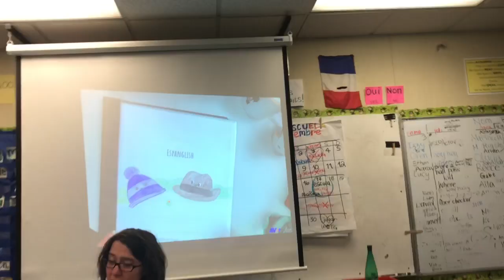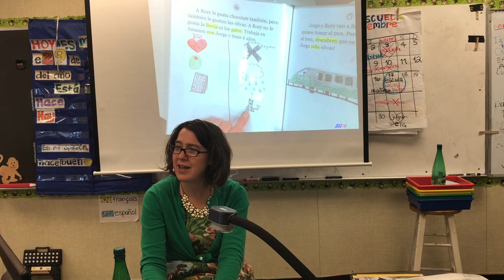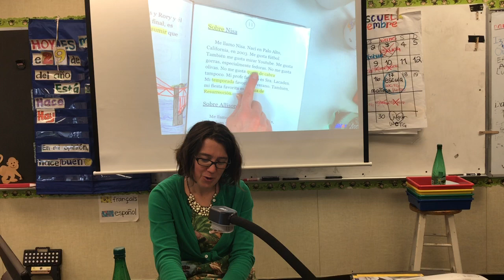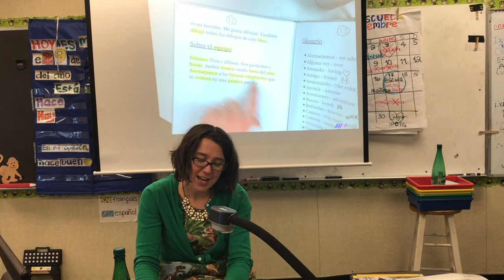3rd Period Spanish One - Read Aloud to Set up Workshop - 11/29/2017